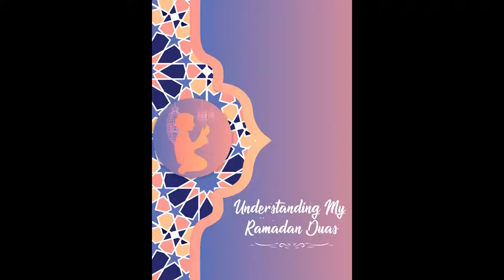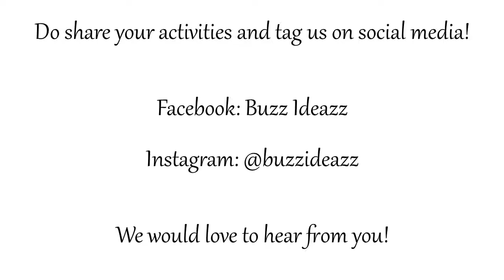Understandind My Ramadan Duas - Session 2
Dua Allahumma Adkhil

These videos can be used alongside the Understanding My Ramadan Duas journal by Buzz Ideazz